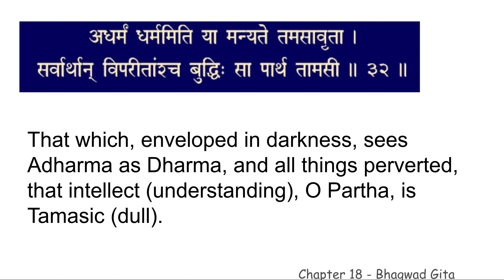chapter 18 verse 32 BGCWM